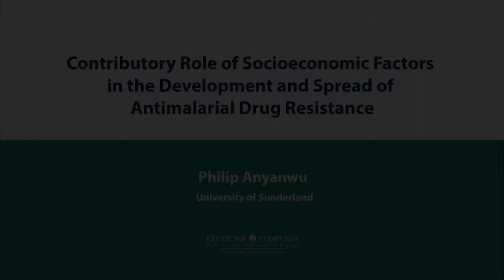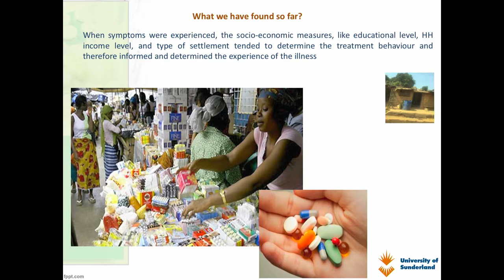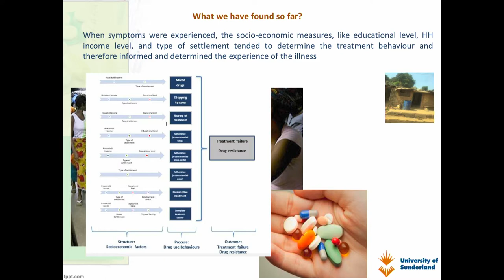Keystone Symposia SciTalk 2017: Philip Anyanwu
"Contributory Role of Socioeconomic Factors in the Development and Spread of Antimalarial Drug Resistance"

Philip Anyanwu, University of Sunderland

In February 2017, malaria experts from around the world gathered in Kampala, Uganda at "Malaria: From Innovation to Eradication", a conference organized by Keystone Symposia in collaboration with MESA.  SciTalks are in-conference short talks and poster presentations recorded on video and shared on the Internet, and are designed to extend the reach of the science present within each Keystone Symposia conference.

Browse other Keystone Symposia SciTalks from Uganda in MESA's Knowledge Hub